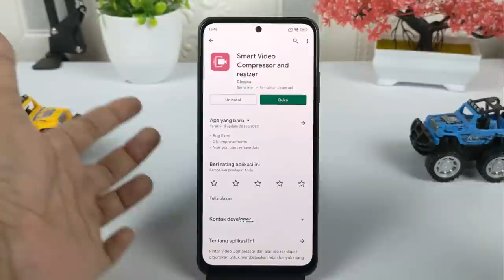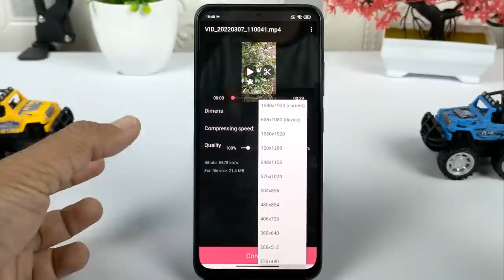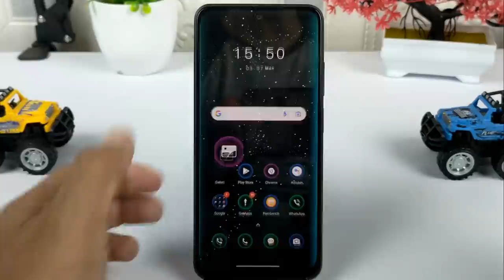Cara Terbaru Membuat Story WA Jernih Anti Burik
Hai semuanya, buat kalian yang ingin membuat story WhatsApp dengan kualitas yang jernih,berning,dan anti buram, maka kalian bisa membuatnya dengan mudah yaitu dengan menggunakan aplikasi Smart Video Compressor And Resizer, silahkan download aplikasinya disini

Terimakasih